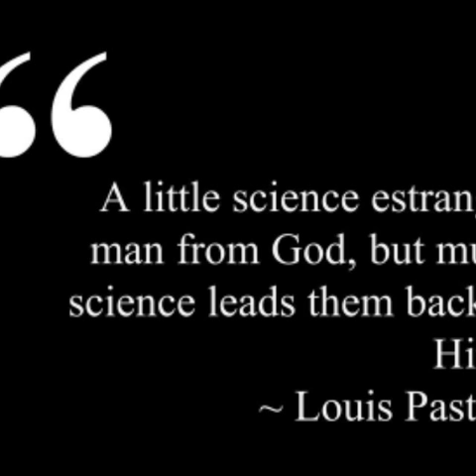Bernardo Kastrup - Is Mind-at-large God?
The best 10 minutes of a great Psychedelic Salon episode, Mr. Kastrup breaks down a very insightful theory about individual consciousness and its relationship to Mind-at-large (a.k.a. God). This presentation should inspire empathy for others and zest for life in all who listen carefully.